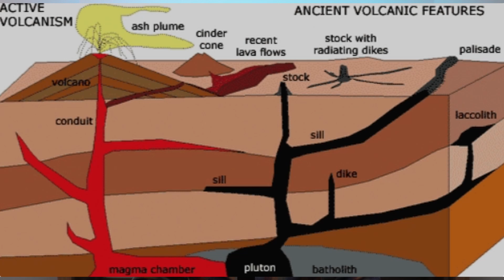An Update on What is Being Done for Protection from the Pending Volcanic Eruption in Iceland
In this video, I bring you up to date on the pending eruption that is likely to occur in western Iceland over the next few days or even hours and what is being done to protect the town of Grindavik, the Blue Lagoon Spa and a geothermal power plant.  I also describe the geologic conditions involved.